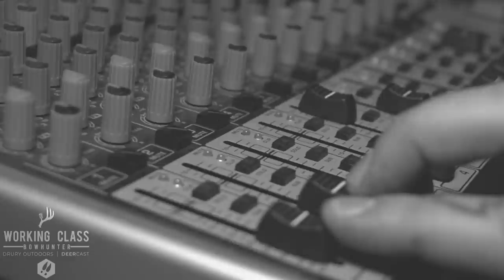Working Class on DeerCast EP3 - Mark's 216 5/8" Iowa Whitetail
Mark, Perry and Curt record a podcast about Mark’s recent success on a true midwestern GIANT whitetail! Recorded with the buck in the back of the tracker! We close out the episode with a Giant Tracker segment with Michael Munson and his Kansas 195 7/8” whitetail! We hope you enjoy!

To find more on this series and Working Class Bowhunter in general check out these links: